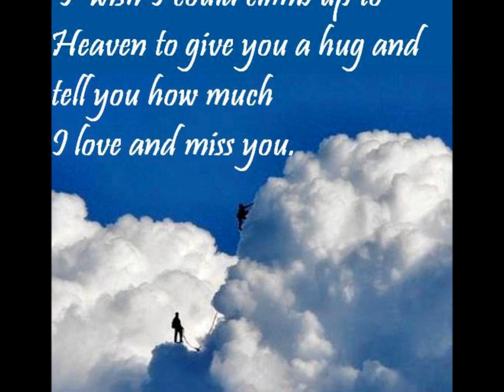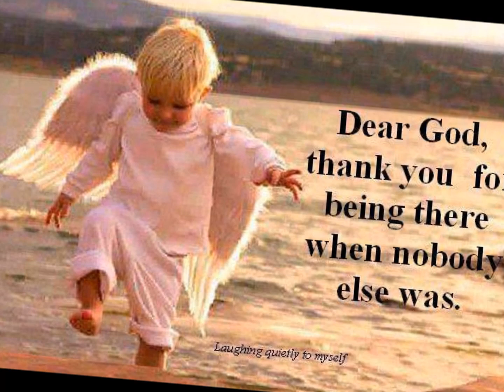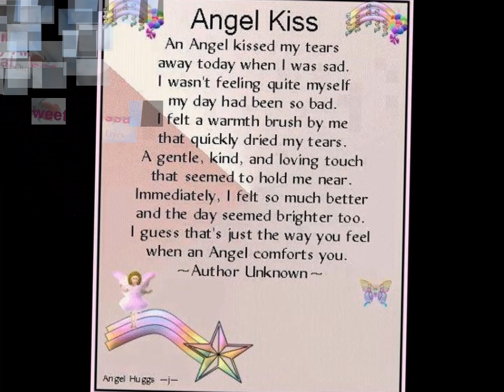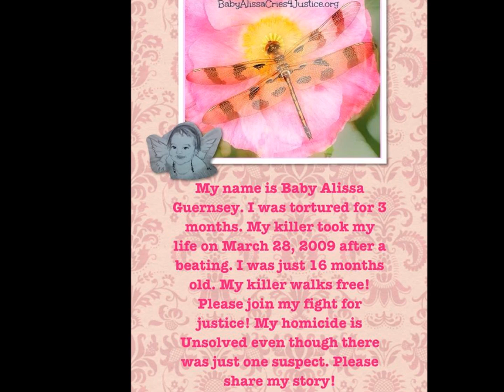Remembering Alissa Beth Guernsey aka Our baby Dragonfly!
Remembering Alissa 2014